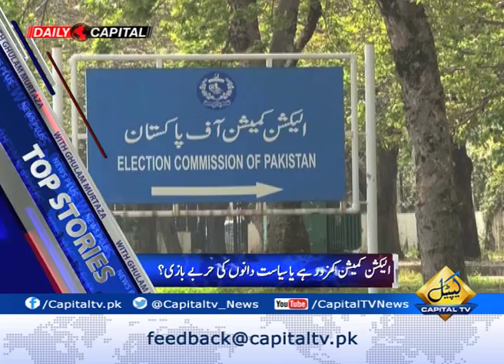Why caretaker system in Pakistan only?-News Plus 11 April 2018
News Plus 11 April 2018
Why caretaker system in Pakistan only?